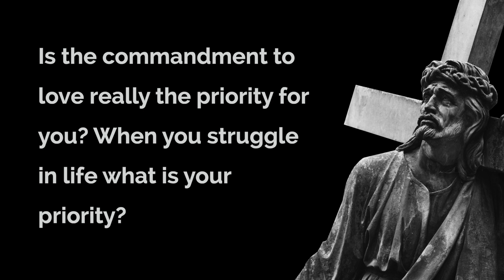March 17, 2023 - Lenten Reflections